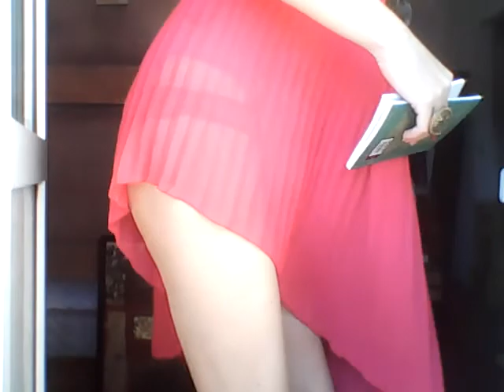Татиана Салмановна Мактум Сайфуддин специалист в области позитивной психологии и личностного роста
Уроки Энергии Изобилия. Итак Сказка начинается, мы уже на яхте или еще нет, такое чувство, что Миллиардер Михаил Маратович заснимает это видео и себя на яхте, кто знает. Яхта качается на волнах, мы слушаем сказку, на золотой горе в жемчужном дворце, .. сон с продолжением, выхватывала сон, когда просыпалась, чтобы его не забыть, чтобы было ... Где вы видели, чтобы российские миллиардеры читали сказку, да еще выкладывали видео в интренет. Когда мы смотрим на кого то, кто является обладателем огромных денег миллиардер, миллиардер уже изначально излучает энергию изобилия, это во первых, поэтому , мы же хотим очутиться в волшебной сказке и как читает Михаил Маратович, мысленно открывааем Волшебную дверь и входим в Сказку... вот только, кто хочет представлять там еще и миллиардера, лучше выбрать кого нибудь другого, ну например Миллиардера Михаила Прохорова, он не женат. Желая присоединиться к Энергии изоблия открываем мысленно Волшебную ДВерь и входим в Сказку Волшебную. Во вторых, чтобы делать практики Энергии изобилия необходимо быть здоровыми, поэтому делаем зарядку по системе М Норбекова, делая зарядку посылаем Улыбку в ту часть тела, на которую делаем физ упражнения, повторяя позитивные утверждения по системе Луизы Хей, что Я здорова, молода или здоровее, молодее с каждым днем. Третье, как вы поняли миллиардер уже вошел в карту сокровищ, далее составляем свою Карту сокровищ по Марку Профету, повторяем аффирмации по Джиму Керри, что я уже ангажирована в пару фильмов за гонорары по десять миллионов долларов и так наполниться энергией изобилия, чтобы спустившись с горы Голливудских холмов, была такая Энергия, как говорил Джим Керри, он был просто готов покорить весь мир, как вы поняли это пример, у вас могут быть свои добрые позитивные желания, направленные на Благо Всех... чит продолжение скоро, а так у меня с вами как понимаете моя Передача Кофе на миллиард, только в режиме не видео сегодня, а колонки как у Брет Шоу, вообщем нектарин с сухим завтраком кофе со сливками я уже покушала, белье постельное стираю, ах я такая блогер блогер... ну что еще интересного, ах этот Париж, выспалась встала, такой Поздний Завтрак как в Парижах и занятия, сама учусь вместе с вами, учусь Энергии Изобилия... Следующее, впитываем Энергию Изобилия по системе Джона Кехо, и Самое Главное по системе Джона Кехо учимся Благодарности ! Как пишут, если вы знаете всего одну молитву и эта молитва Благодарю Тебя, этого уже может быть достаточно, если вы ее применяете регулярно в Жизни ! Благодарность, вот основа, и Самое Главное , по системе Джозефа Мерфи, прежде чем этим всем заняться, надо поднять взор к Небу к Создателю Неба и Земли и попросить помочь вам стать Счастливыми Изобильными и чтобы вам помогли Во Благо Всех Жить в счастье, и как пишет Джозеф Мерфи через наши мысли слова и действия Создатель Неба и Земли будет может помочь Творить нам нашу Судьбу, чтобы мы стали Творцом Своей Волшебной Жизни как в Сказке ! И конечно, трансформацию по системе Сен Жермена...